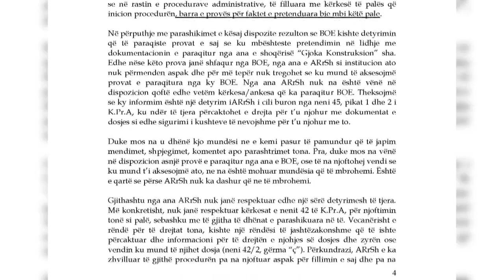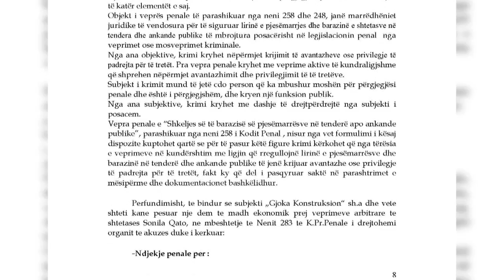Kallëzohet Sonila Qato, beteja për tenderin e tunelit të Kardhiq-Delvinë - Top Channel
Drejtuesja e Autoritetit Rrugor Shqiptar, Sonila Qato u kallëzua në Prokurorinë e Krimeve të Rënda nga shoqëria “Gjoka Konstruksion” mbi dyshimet e se ka shpërdoruar detyrën, shkelur barazinë në tendera dhe ka kryer korrupsion. Kallëzuesit kërkojnë hetime përsa i takon skualifikimit të shoqërisë për ndërtimin e tunelit të rrugës Kardhiq-Delvinë.